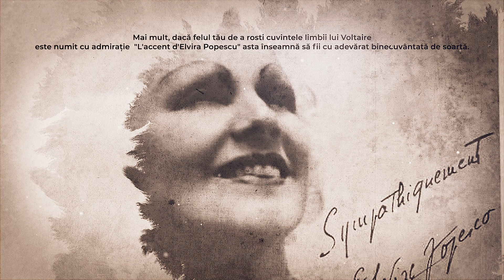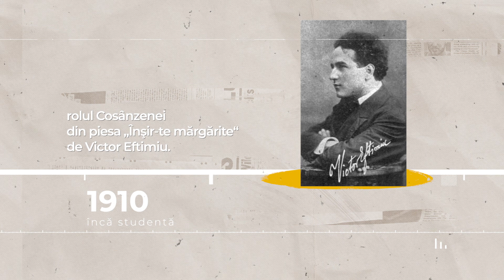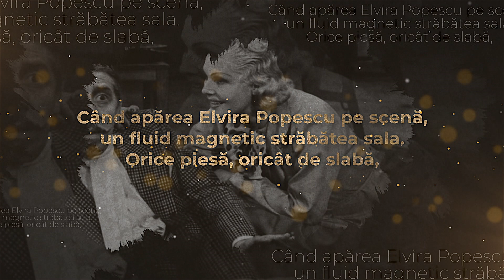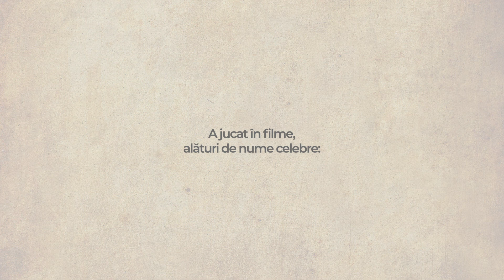Mic portret de mari românce: Elvira Popescu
Episod dintr-un proiect semnat de Cornel Mihalache, difuzat pe 6 ianuarie la TVR1.